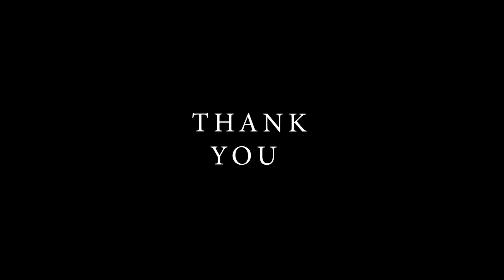DEA & DEVYAN BIRTHDAY 2021